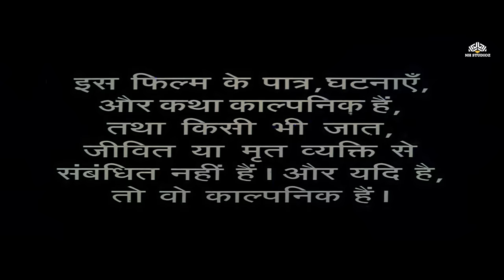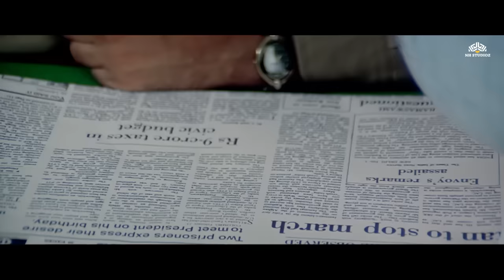Jigar जिगर Full Movie | Ajay Devgn, Karisma Kapoor, Paresh Rawal, Gulshan Grover | Action Movie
Jigar Full Movie | Ajay Devgn, Karisma Kapoor, Paresh Rawal, Gulshan Grover | Full Action Movie

► Movie Credits
Jigar |  जिगर (1992)
Film cast : Ajay Devgn, Karisma Kapoor, Arjun, Aruna Irani, Ajit, Gulshan Grover, Paresh Rawal, Ishrat Ali, Shashi Kiran, Vikas Anand, Goga Kapoor, Madhavi, Yunus Parvez, Asha Sharma, Gurbachan, Sudhir, Brijesh Tiwari, Husen Khan
Singer : Udit Narayan, Sadhna Sargam, Kumar Sanu, Kavita Krishnamurthy, Pankaj Udhas, Mohammed Aziz, Abhijeet
Lyricist : Sameer
Music Director : Anand Milind
Film Director : Farouq Siddique
Film Producer : Salim Akhtar

Stay updated with the latest on  B-Town Blockbuster

Watch your favourite superstars like Sunny Deol , Mithun Chakraborty, Ajay Devgn ,Johny Lever, Paresh Rawal, Rajpal Yadav, Salman khan and more only at Btown Blockbuster